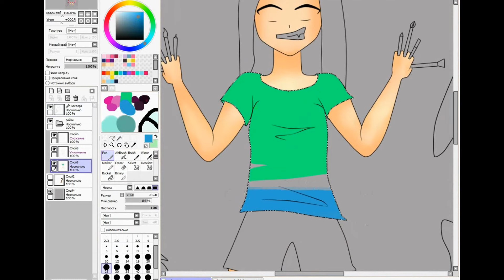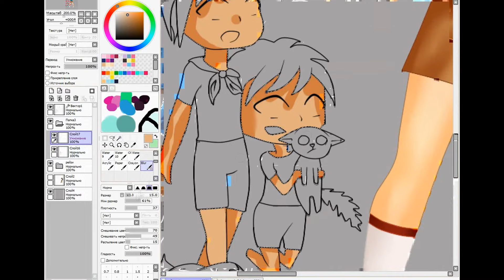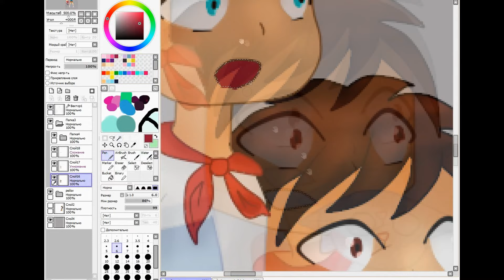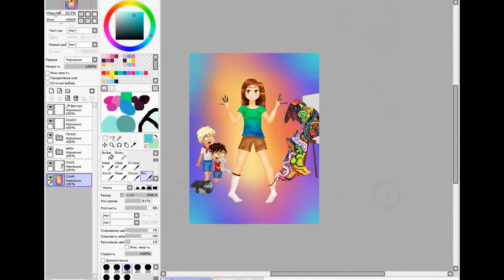~ReyZi_Chan~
Наша любимая Рейзи создала МОНСТРА!
графический планшет: пока мышка
программа для рисования: Portable sai
съемка: бандикам
монтаж: сони вегас